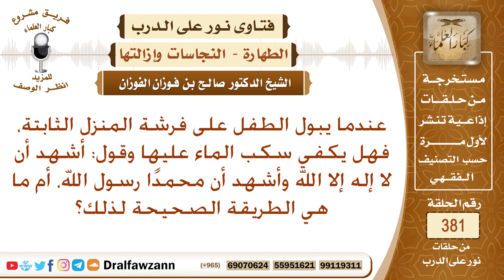هل يكفي لغسل بول الطفل على الفراش سكب الماء عليه وقول الشهادتين؟ الشيخ صالح الفوزان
نص السؤال: عندما يبول الطفل على فرشة المنزل الثابتة، فهل يكفي سكب الماء عليها وقول: أشهد أن لا إله إلا الله وأشهد أن محمدًا رسول الله، أم ما هي الطريقة الصحيحة لذلك؟
السيرة الذاتية :
للاشتراك في قناة الشيخ صالح الفوزان

رئيس الفريق
لمشروع كبار العلماء